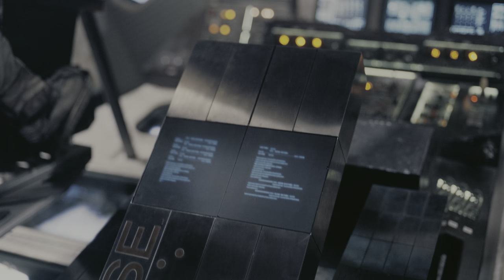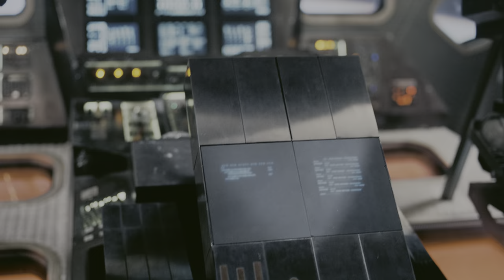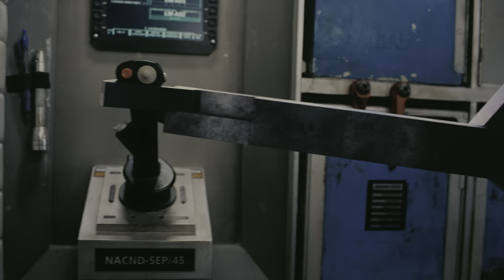Interstellar 4K HDR IMAX | The Docking Scene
Interstellar 4K HDR IMAX | Docking Scene   2160p 10bit HDR IMAX 5.1 DTS

Earth's future has been riddled by disasters, famines, and droughts. There is only one way to ensure mankind's survival: Interstellar travel. A newly discovered wormhole in the far reaches of our solar system allows a team of astronauts to go where no man has gone before, a planet that may have the right environment to sustain human life.

Starring :
Matthew McConaughey
Anne Hathaway
Jessica Chastain
Bill Irwin
Ellen Burstyn
Michael Caine

Produced by :
Emma Thomas
Christopher Nolan
Lynda Obst

Edited by : Lee Smith

Production
companies :
Paramount Pictures
Warner Bros. Pictures
Skydance Productions
Syncopy
Lynda Obst Productions

Distributed by :
Paramount Pictures

Warner Bros Pictures /Syncopy 2014